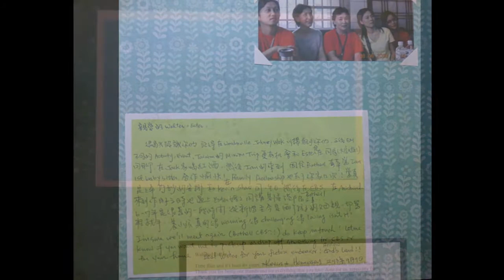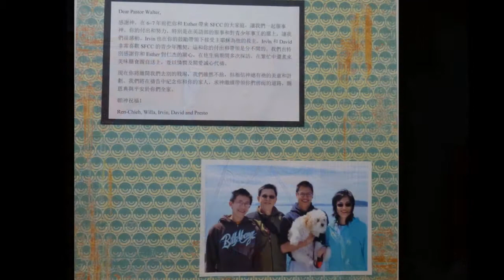SFCC memory and appreciation to Pastor Walt and Family!!